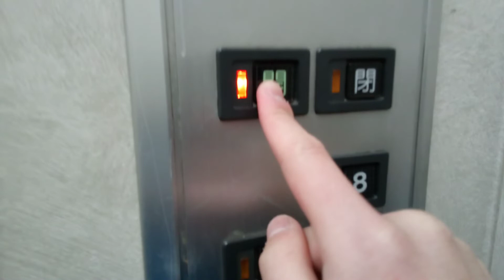日立エレベーター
徳島市のACTY21ビルにあります。まだ未更新のままで運転しています。機種はビルエースクオリティー80IIです。8階行きです。
メーカー:日立
設置年:1980年代後半
定員:9名
積載:600kg
キャンセル機能:なし
アナウンス:なし
戸閉ブザー:なし
到着ベル音:なし
ボタン確認音:なし
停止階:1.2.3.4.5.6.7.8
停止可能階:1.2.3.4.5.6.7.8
撮影:NEC LAVE Tab E 8HD1 PC-TE508BAW (2022年3月6日撮影)